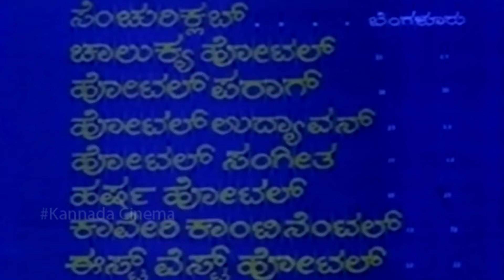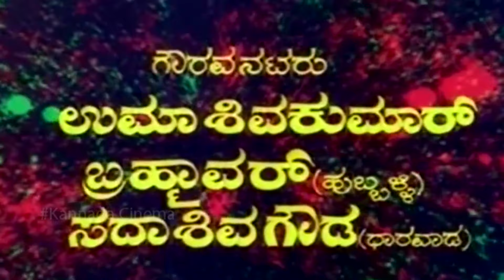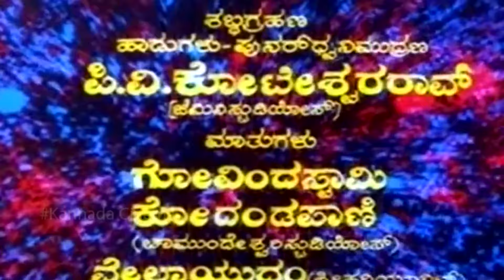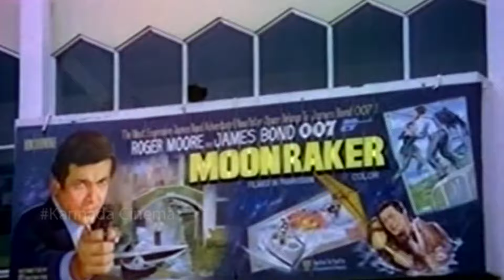Gunanodi Hennukodu Kannada Full Movie || Srinath, Manjula, Jai jagadish || HD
A love story takes turn when another girl enters the scene

Movie Name : Guna Nodi Hennu Kodu
Original Language Name : ಗುಣ ನೋಡಿ ಹೆಣ್ಣು ಕೊಡು
English Translation : Give a girl seeing Groom's Qualities
Year ; 1982
Release Date : 1st February 1982
Languages : Kannada
Storyline : A love story takes turn when another girl enters the scene
Story Summary Pushpa is a lively and vibrant girl who lives life to the core, She is the only heiress to the million dollar property and cash which her parents left behind for her. The only condition kept in front of her is that she should get married in order to be the owner of that property. Santosh a young street smart boy is following Pushpa and makes her fall in love with him. During a formal family introduction, Santosh runs away after getting introduced to Pushp's sister in law
Run Time : 143 Mins

Writer (story) : K N Salunke, Sri Bhuvaneshwari Productions
Writer (Screenplay) : A V Sheshagiri Rao
Music Director : M Ranga Rao
Producer : S D Ankalagi
Cinematography : Mallik, Annayya
Writer (Lyrics) : Shyamsundar Kulkarni, Doddarange Gowda, R N Jayagopal
Writer (Dialogue) : Chi Udaya Shankar
Film Editing : S P N Krishna
Assistant Director : Nanjanagudu Balasubramanya
Co-Producer : B S Mahesh
Art Director : Keshava Rao
Choreography : Udupi B Jayaram
Makeup : Veera Swamy, Manmatha rao, Krishna
Playback Singer ; S P Balasubrahmanyam, Bangalore Latha, S Janaki, Guru
Production Manager : Renuka Prasad
Costume :Nazre Narayan, C K Kannan
Stills : I M Vrushabhendraiah
Publicity Design : Gangadhar
Director (Associate) : T V Panchakshari, S Krishnamurthy
Production (Banner) : Sri Bhuvaneshwari Productions
Stunts : Subbayya
Sound Recording (Songs) : P V Koteshwar Rao
Sound Recording (Dialogues) : K K velayudham, A Govindaswamy, Kodandapani
Sound Recording (Rerecording) : P V Koteshwar Rao
Public Relations : D V Sudheendra